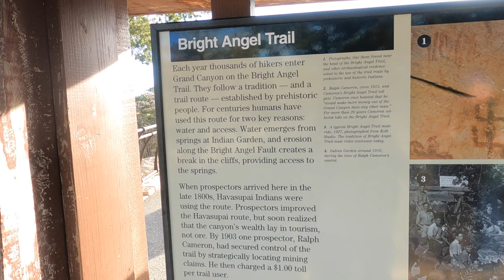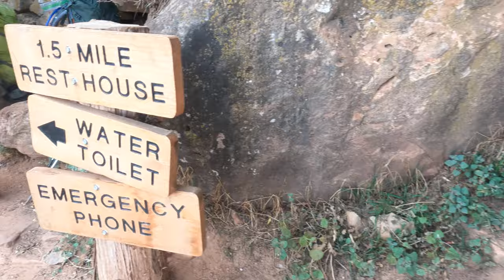Arizona & Utah Road Trip Part 2: Bright Angel Trail, Grand Canyon, Arizona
Day 3 of our road trip continued at the Grand Canyon - South Rim. We did the most popular hike there called Bright Angel Trail. The Bright Angel Trail offers wonderful views all along the trail making it very easy to lose track of how far down you have hiked. Additionally, the steepness of the trail is very misleading
on the way down. Plan on taking twice as long to hike up as it took to hike down.
Even though the Bright Angel has water along the trail, you need to carry water. The trail starts at an elevation of 6,850 feet and it has the following rest points:

-1.5 mile resthouse -1.5 miles (one way) at an elevation of 5729 feet
-3 miles restshouse - 3 miles (one way) at an elevation of 4748 feet
-Indian Garden - 4.5 miles (one way) at an elevation of 3800 feet
-Plateu Point -6 miles (one way) at an elevation of 3740 feet

Stats on this hike
-Time to complete 7 hours, 8 miles
-National Park fees, $80 for Annual pass
-Restroom at trailhead, and water
-Parking available around the trail (side of road).
-Dogs are allowed on a leash
-1 hour from Williams, Arizona.
-Lodging at the Grand Canyon. They are pricey and have to book ahead

As you may have heard I'm doing the 52 hike challenge for 2021 so if you want to keep seeing beautiful but yet challenging hikes please don't forget to Subscribe to my channel. Truly appreciated! I strive to give you as much detail as possible on each trail just so that you are ready to face any adventure :)